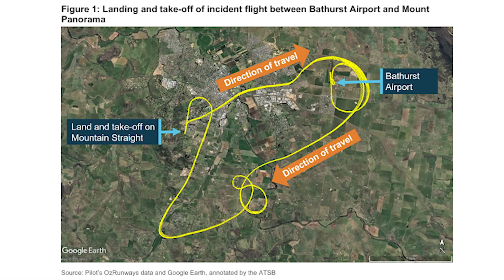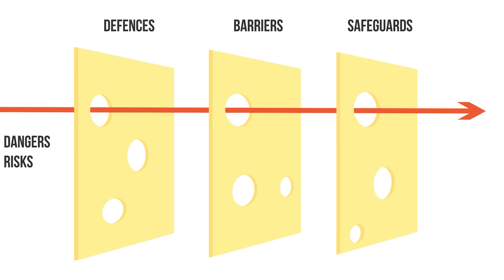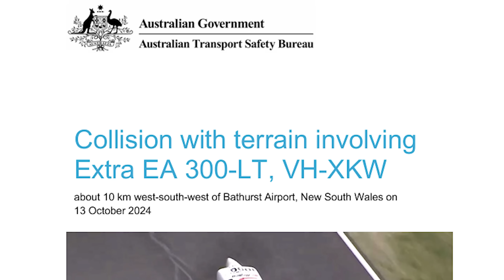Pilot Fatal Crash! The Real Reason That VH-XKW Crashed, These Mistakes Should Stop...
On October 13, 2024, the Bathurst 1000 was in full swing at Mount Panorama, with crowds cheering for high-speed racing action. But the spotlight shifted to the skies when an Extra EA300LT, tail number VH-XKW, took center stage for a promotional flight to deliver the Peter Brock Trophy. What should’ve been a crowd-pleasing stunt turned into a risky spectacle that left safety experts shaking their heads. What happened, why did it go wrong, and most important, what does it means for aviation safety? Let’s break it down in this video!
The Incident: What Happened at Bathurst
It’s just past 10 a.m., and the Mount Panorama circuit is alive with excitement. The Extra EA300LT, a nimble aerobatic plane known for its jaw-dropping maneuvers, is lining up to land on Mountain Straight—a racetrack, not a runway, mind you, with a mere 20 meters of width at its widest and a tight 8 meters in spots. Pilot Hayden Pulland is at the helm, facing a 7-knot tailwind and a crosswind from the left, per the ATSB report. Those conditions aren’t ideal for landing anywhere, let alone a steep, barrier-lined track surrounded by trees and spectators. The tailwind boosts the plane’s groundspeed to 89 knots on approach, making precise control a tall order. Landing here was a gamble from the start, and it’s hard not to question why this plan got the green light.
As the plane touches down on the grass next to the bitumen, things unravel quickly. The left tire slips off the tarmac, throwing the aircraft off-kilter. Pulland tries to steer it back, but the right wheel hits grass on the opposite side, and the plane veers right across the track. In a rushed attempt to turn around, he pulls an aggressive maneuver, spinning the plane 90 degrees—until the right rear tailplane crashes into a concrete barrier, stopping it dead 530 meters from the landing point. A media helicopter captures it all, clear as day. Yet Pulland later insists he didn’t feel the impact, despite footage showing a jarring halt. That claim feels shaky at best, especially for a pilot with his experience.